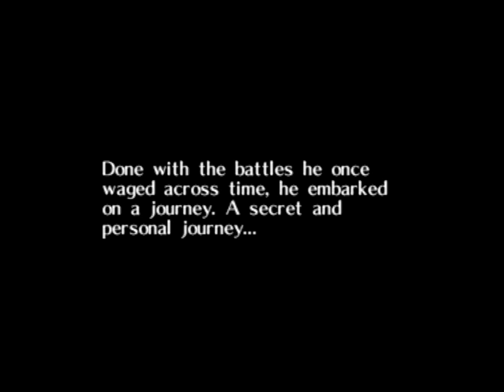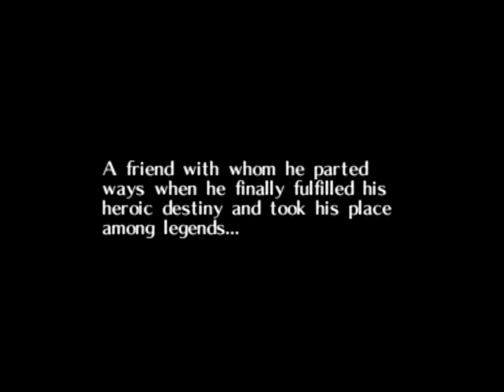The Legend of Zelda - Majora's Mask (Pt1)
** Please Read **

Personal Note - I apologize with the lack of actual gameplay content in this video, but for the sake of time to upload, and with how long the intro's are in these kind of games, I could do no better, and I apologize. I'd also like to apologize for the black bars on the side of the video, which I have yet to find out how to get rid of, despite my down time with video updating.

Video Note - Due to how much of a process is needed to get the most out of this game, I will be keeping my video notes, minimal to none. The reason for this being, due to the large amount of content needed to get said satisfaction from the game. I will however, answer any and all questions you may have about the game, what I'm doing in any point of the video, or how to obtain a mask with specific instructions if requested.

I do hope however, that you enjoy my videos, as I plan to go through this game in its entirety, and exploit what it has to offer. No, this does not mean I'll gather every single heart piece, as my attention span will not allow it, and I've never done it for this game before, and refuse to use gamefaq to create said progression.

Added note - Sonic Adventures DX is being put on hold until I can re-obtain the game. A transfer to a new console was not immediate, so I need to re-license my copy to my new 360. @-@